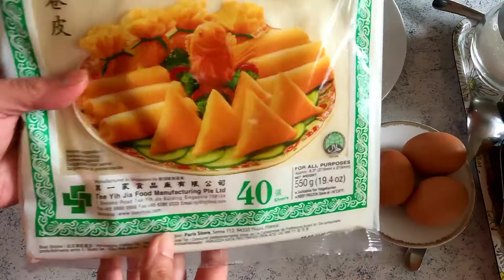Nguyet Delabaere - Comment faire des Samoussas, des Nems, des Pochettes au porc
Cách làm Samoussas, chả giò Nems, các chiếc túi nhỏ nhân thịt heo